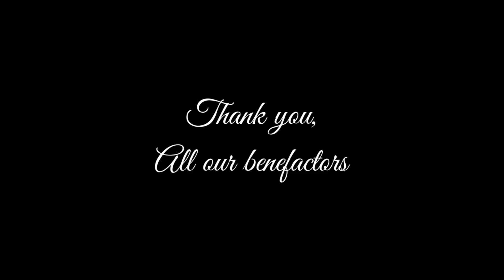Our little Birthday celebration!| കൊത്തലെൻഗോയിലെ ജന്മദിനാഘോഷം| Cottolengo Family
Molti dei nostri ospiti diversamente abili non hanno una data precisa di compleanno,
in quanto sono orfani e abbandonati.
Quindi, abbiamo assegnato loro alcune date presunte.
Molto spesso festeggiano il compleanno più volte durante l'anno, quasi ogni mese.
Ogni occasione è buona per festeggiare per i nostri ospiti.
Ogni mese, raggruppiamo tutte le feste di compleanno,
facciamo una deliziosa torta e un pranzo speciale e li rendiamo allegri e felici.

Many of our differently able inmates do not have
a precise birthday date, as they are orphans and abandoned.
So, we have  assigned them some presumed dates.
Very often they celebrate the birthday
several times during the year, almost every month.
Every occasion is good for our inmates to celebrate.
Every month, we group together all the birthday celebrations and
make a delicious cake and special items and make merry and happy.